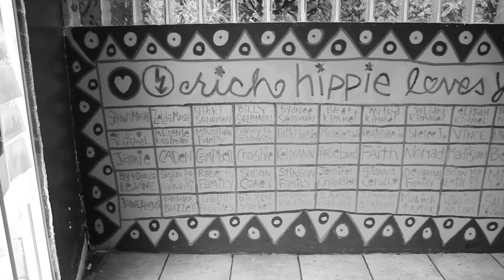RICH HIPPIE BRICKS update